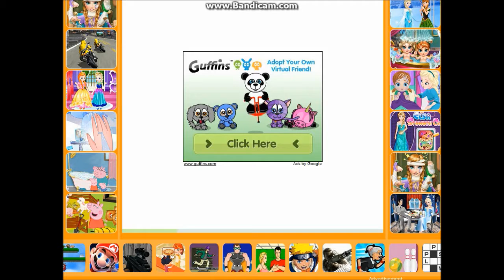christmas slut dress up ( what christmas relly is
@bloodthirsty_fangs insta
@bloodthirsty_fangs kik